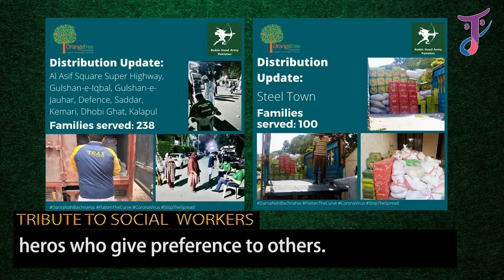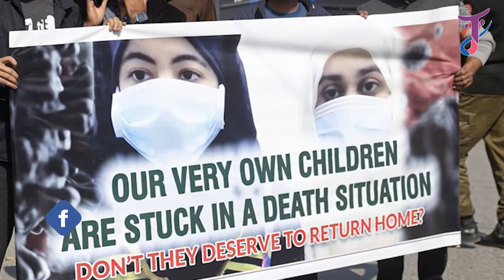Shukar Hai - Tribute to the Heros - Covid 19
A humble expression of gratitude & solidarity, as we stand with our front liners, social workers & teachers in these times.